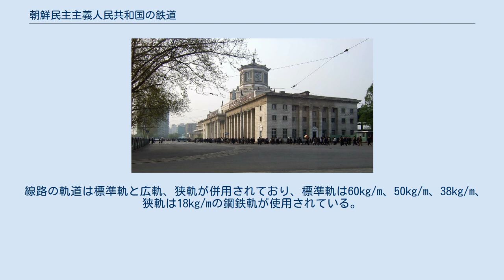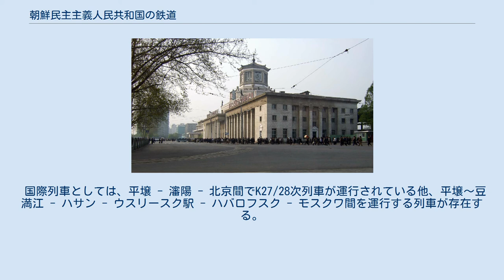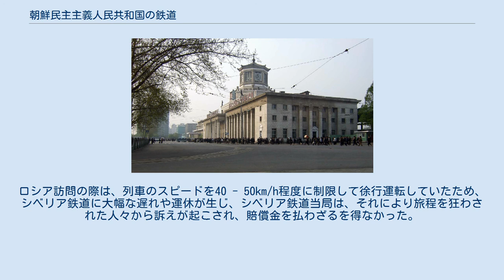朝鮮民主主義人民共和国の鉄道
世界の鉄道一覧 」 朝鮮民主主義人民共和国の鉄道 朝鮮民主主義人民共和国の鉄道（ちょうせんみんしゅしゅぎじんみんきょうわこくのてつどう）では、朝鮮民主主義人民共和国（以下、北朝鮮）の鉄道について記す。
 北朝鮮の国民は、一部を除いて自家用車はなく、また高速バスなど他の陸上交通機関も殆ど存在しないため、タクシーか鉄道がほぼ唯一の都市間交通手段となっている。
北朝鮮の鉄道網は、平壌を中心に高密度で形成され、西部路線、東部路線、北部路線、東西連結路線からネットワークが構成されている。
2016年時点で鉄道総延長は約5,300kmで、路線の97%が単線だが約4,100kmが電化されており、電化率は80%と韓国の69%よりも高い。
しかし、近年の発電用の重油などのエネルギー・電力不足の中で、この電化率の高さが逆に足枷となっている。
2016年10月には、電力事情が極端に悪化して1日でたどり着ける区間が10日かかるといった極端な状況になった。
 線路の軌道は標準軌と広軌、狭軌が併用されており、標準軌は60kg/m、50kg/m、38kg/m、狭軌は18kg/mの鋼鉄軌が使用されている。
枕木は日本統治時代のもの、中国およびロシアの中古品、自国生産のものが混在するが、自国生産のものは品質が非常に低い。
枕木は大部分が防腐処理の施されていない木製であり、コンクリート製の枕木は20 - 30%程度となっている。
 国際列車としては、平壌 - 瀋陽 - 北京間でK27/28次列車が運行されている他、平壌～豆満江 - ハサン - ウスリースク駅 - ハバロフスク - モスクワ間を運行する列車が存在する。
国際直通運転により、中国・モンゴル・ロシアの車両と類似している。
北朝鮮の鉄道は電力事情の悪化で運転しているのは約10%で切符の枚数は少なく、特に地方から平壌行きの切符の入手は困難である。
そして、鉄道員とどうしても乗りたい人民との間に賄賂が飛び交っているという。
また線路の整備が非常に悪く、遅れも多い為、時刻表は役に立たず列車が来る時間が分からないのだという。
 北朝鮮の鉄道は韓国・中国・ロシアにとってメリットとなるために、補修工事はそれらの国が投資をしている。
韓国は北朝鮮の開城と平壌を結ぶ鉄道の改修・補修に2900億ウォン、道路の改修・補修に4400億ウォンの合わせて7300億ウォンが必要との見方を示した。
2018年には南北朝鮮の合同チームが調査を行い、翌年に公表された報告書でも設備の老朽化が指摘されている。
特に日本統治時代に造られた、完成から100年以上経っている橋が未だに使われており、亀裂や破損が確認されている。
 朝鮮半島の鉄道路線のうち、6,531kmは日本統治時代までに敷設された。
最初に敷設工事が完了したのは、1900年11月の京仁線である。
その後、京義線の漢城 - 新義州間が1906年4月3日に開業した。
 1910年の韓国併合後、日本は本格的に朝鮮半島北部で鉄道の建設を進めた。
以後京元線が1919年、咸鏡線が1928年と順次開業し、平元線も1942年頃には開通した。
1945年に第二次世界大戦が終結した時点で、傾斜の大きい京元線の福渓駅 - 新高山駅間（53.9km）と、金剛山電鉄の116.5kmが電化されていた。
 北緯38度線以北はソ連の軍政下に置かれ、ソビエト連邦の援助で1949年に満浦線や平元線の一部で電化工事が始まっている。
その後朝鮮戦争が勃発すると、鉄道は攻撃対象になりその多くが破壊されたが、ソ連や中華人民共和国の支援で復旧された。
1964年には平義線の電化が完了し、軌道も37kg/mから50kg/mに重量化された。
 1970年から江原線で電化工事が始まり、1986年に全区間で完了した。
1990年代に入ってからはエネルギー不足や保線状況・車両の整備状況の悪化から運休・遅延が恒常化し、更には食糧事情悪化による買出しの乗客が増加し、多くの列車が荒廃・殺人的混雑の状況で運行されているといわれてきた。
2003年に客車の大規模な新造を行ない、その後は窓ガラスがない車両は、少なくとも主要幹線では運行されていないようである（一部報道では、多くの車両がまだ荒廃状態であるとされていた）。
 路線図 急行・準急行・鈍行の種別が存在し、客車は上級寝台（柔寝）・一般寝台（硬寝）・上級座席（軟席）・一般座席（硬席）に分けられると言う。
輸送幹線は国際輸送の一環も担う平義線や平羅線だとされる。
表定速度は平羅線など主要路...